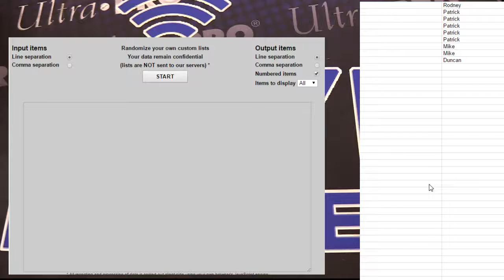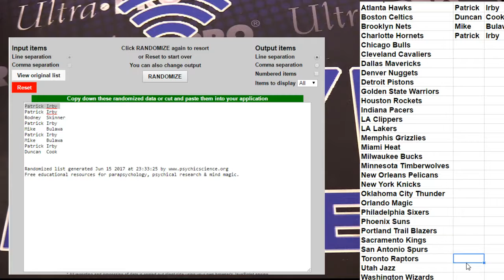nt fillers LBB